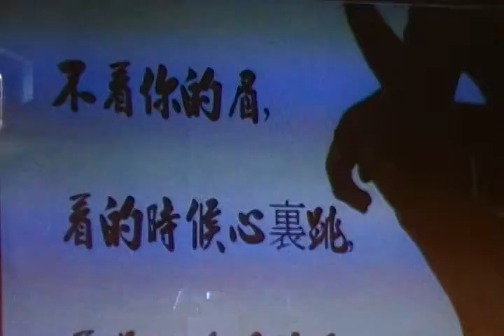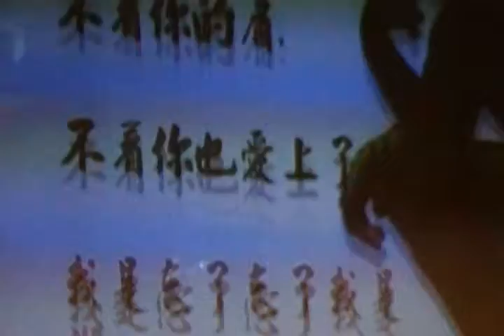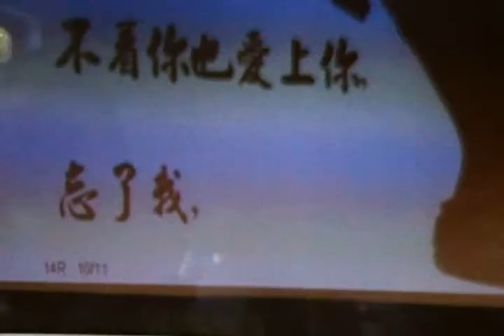The Sunshine Choir